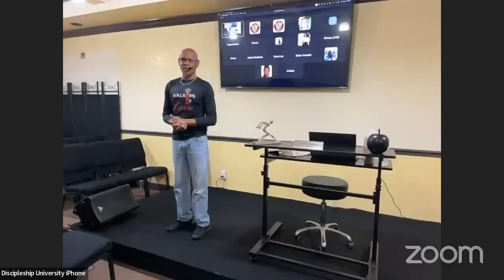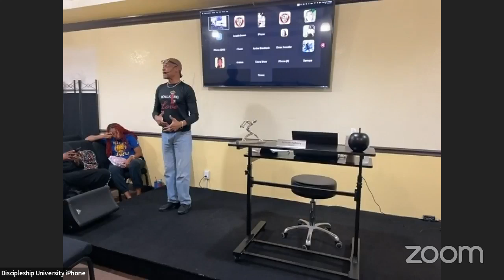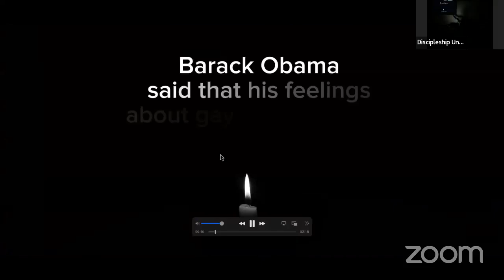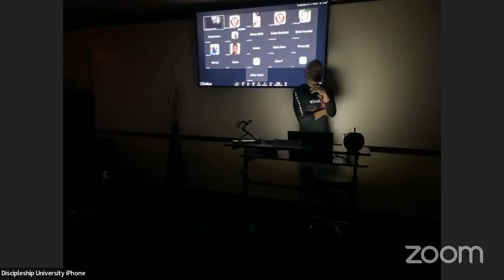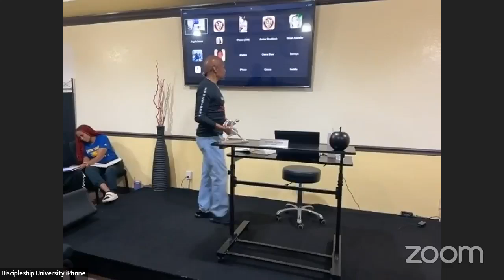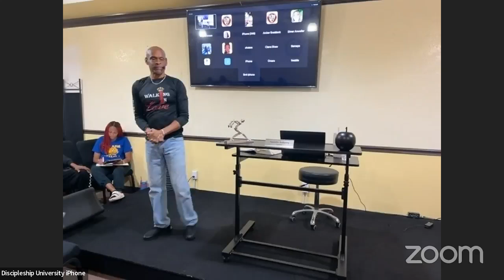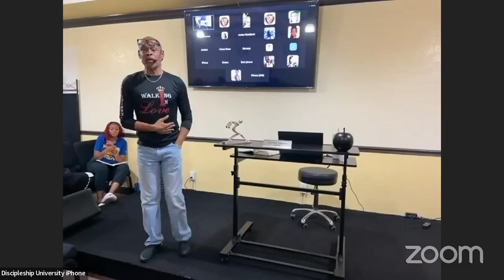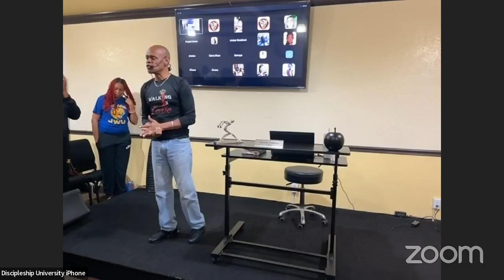Who Are You Joint To ? | 08-06-24 Tuesday